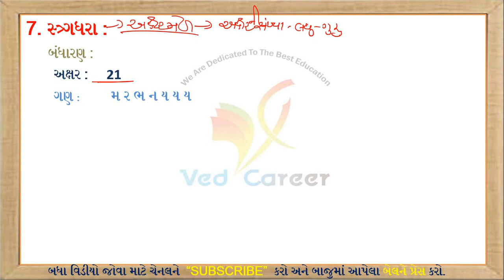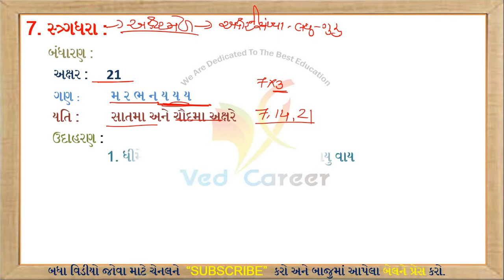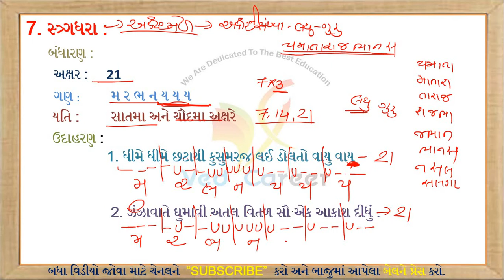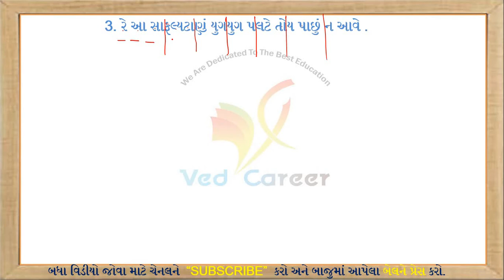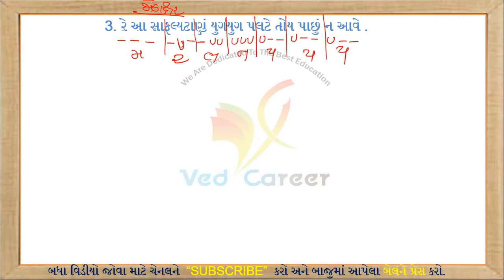સ્ત્ર્ગ્ધરા છંદ || Strgdhgara Chhand || Gujarati Vyakaran || Gujarati Grammar || VED CAREER